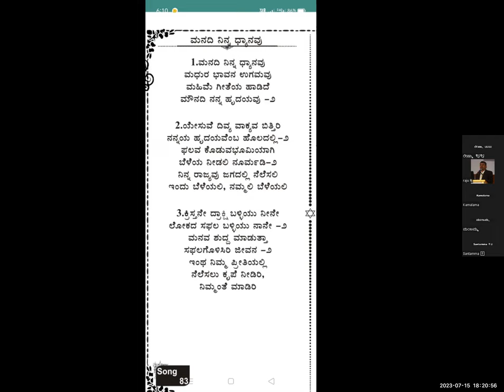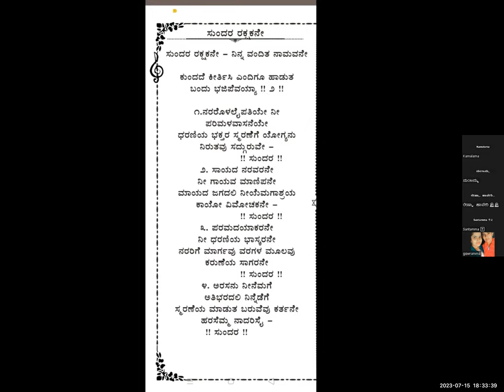Bible Song Practice - Free Kannada Bible Study - Br Raju - 8867768876 - Jesus Loves Ministry